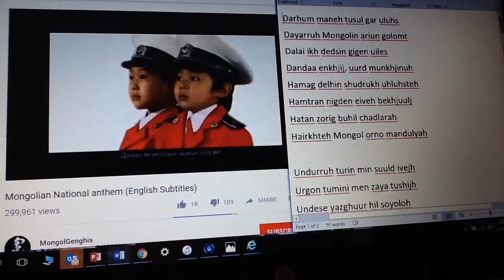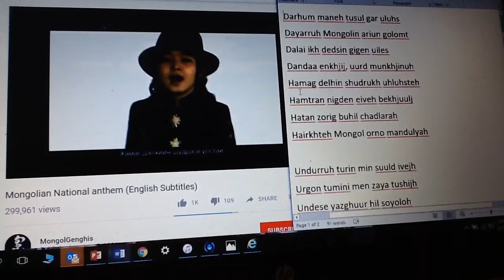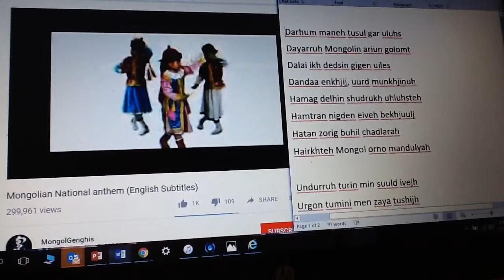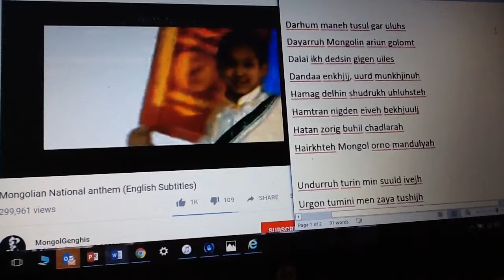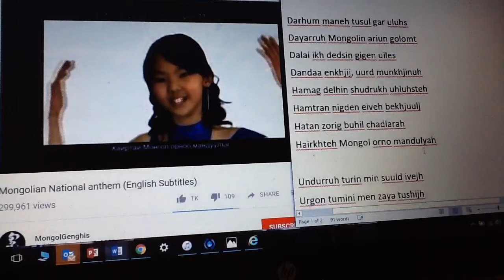Mongolian National Anthem - MC 5th Grade - Miss Lyza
Here is the phonetic pronunciation and music video for you 5th graders to practice for the Cultural Celebration!